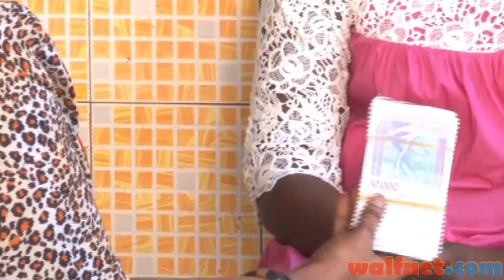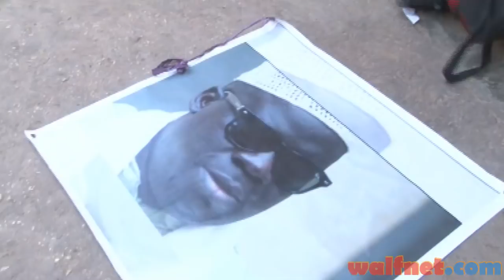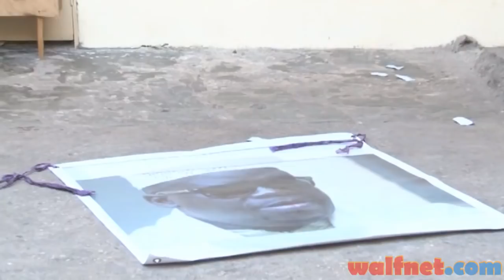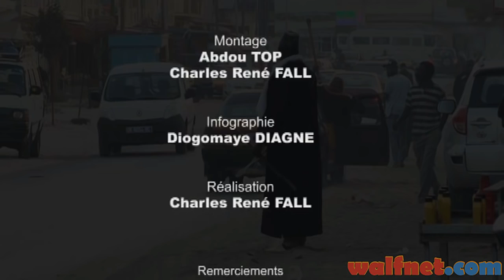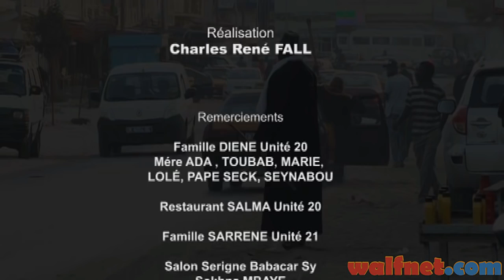NDOGU LI Saison 9 Episode 16